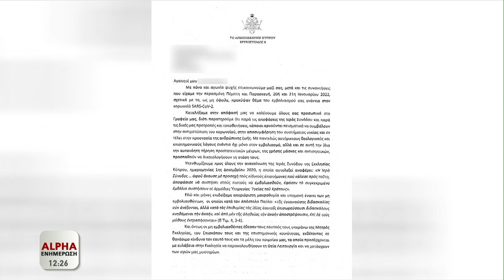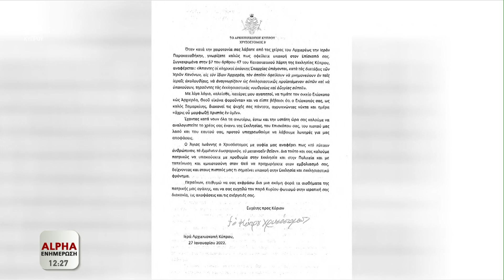Ο Θεόδωρος Κυριακού για την επιστολή Αρχιεπισκόπου